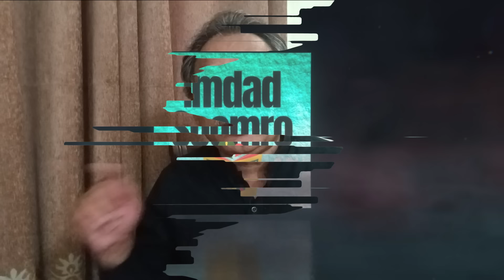Last chance for Imran Khan l Sindh & Federal government fight on Electricity subsidy issue